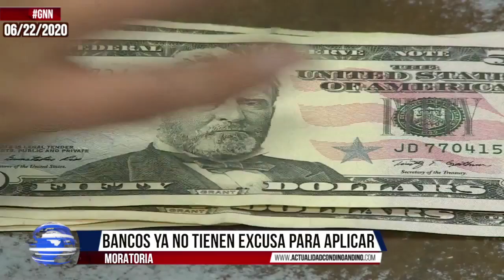🔴Noticias Nicaragua : 🌎GNN 06/22/2020 COALICIÓN VA , PALLAIS ABANDONA LA AC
Nicaragua NoticiasNicaragua 📌COALICIÓN VA CON O SIN LA ALIANZA CÍVICA
📌BANCOS YA NO TIENEN EXCUSA PARA APLICAR MORATORIA
📌OPOSITORES BAJO ASEDIO POLICIAL EN BLUEFIELDS 📌JOSÉ PALLAIS ABANDONA LA ALIANZA CÍVICA